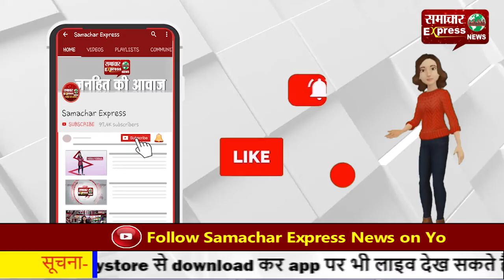मुकेश अंबानी और रिलांयस पर लगा 40 करोड़ रुपये का जुर्माना